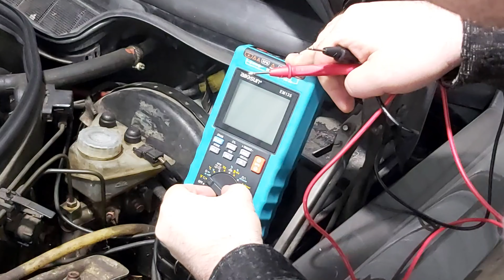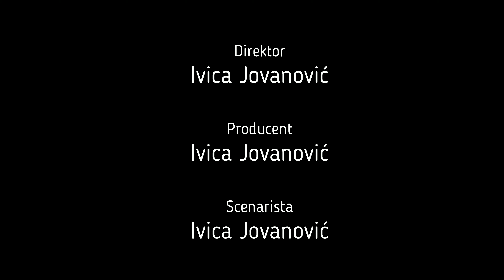Mercedes Ke Jetronic - 🇷🇸 Senzor za položaj leptir gasa(TPS)🇷🇸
Na veoma brz i prost način otkrite da li vaš senzor na leptiru gasa radi kako treba. Ovaj senzor treba da javi kompjuteru da je leptir gasa skroz otpušten kako bi kompjuter uveo motor u fazu ler gasa i maksimalno korigovao smešu u cilju što manje potrošnje goriva, a elektronskom paljenju(EZL) isto to kako bi ono korigovalo paljenje. Drugi položaj je skroz otvoren leptir gasa, faza vožnje punim gasom. Kada je leptir skroz otvoren senzor javlja kompjuteru da u potpunosti ignoriše signal lambda sonde, a elektronskom paljenju da ono pomeri paljenje u skroz rano kako bi auto što pre mogao da ubrza(faza vožnje punim gasom).